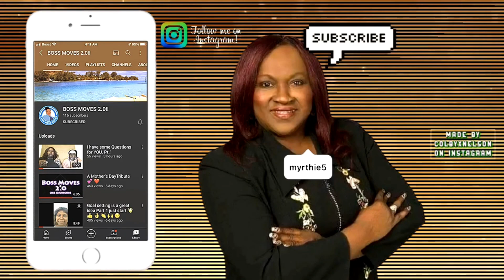TITLES, TAGS, DESCRIPTION, & THUMBNAILS OH MY!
Alright awesome Youtubers this video covers how to set up you Title, Tags, Description, & Thumbnails OH MY so they  can be recognized by the YouTube SEO. If you you have any additional subjections or comments please add them below.

HELPFUL LINKS
 For  starting your stock portfolio For beginners
 (Go ahead and make a Boss Move get stock)

Robin hood- You get 1 free stock when you sign up

Webull- you get 2 stocks just for signing up

Acorns
 is a app to help you save MONEY when you sign up
you get $5.00 and everyone you refer get $5.00, (when you make your
 here's my link join me

Grow your You Tube channel effectively with Tube Buddy & VIDIQ here's the links join us -

- A FREE Creator Academy offered By You Tube, so to really grow your channel start here.

 $Mhazel5

Chime Bank -This is the bank that will give you funds after you set up a direct deposit